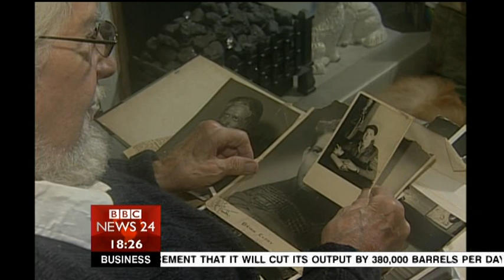BBC Six O'Clock News announces BT Speaking Clock competition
23 October 2006: BBC Six O'Clock News announces a competition to find a new voice for the BT Speaking Clock, in aid of BBC Children in Need.